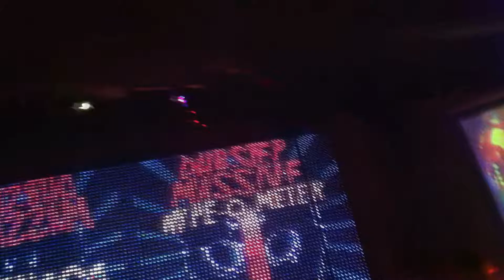Dubstep Massive w/ Downlink/Vaski/Mark Instinct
Friday the 13th Dubstep Massive w/ Downlink/Vaski/Mark Instinct. Thank you Future Roots for putting together yet another great show. Edmonton, Canada. May 13th, 2011.